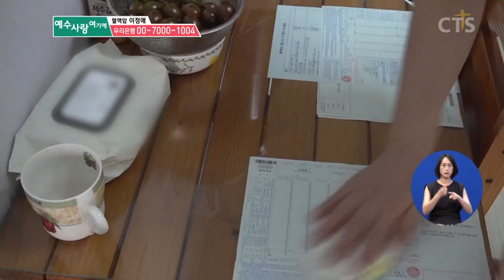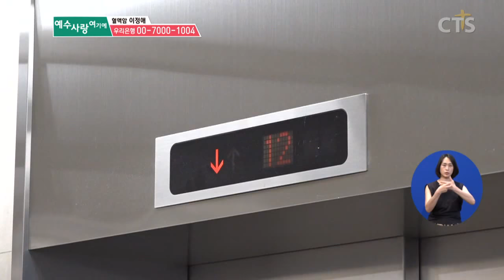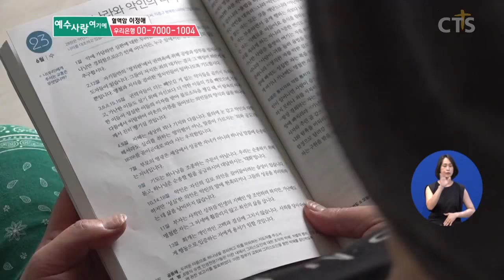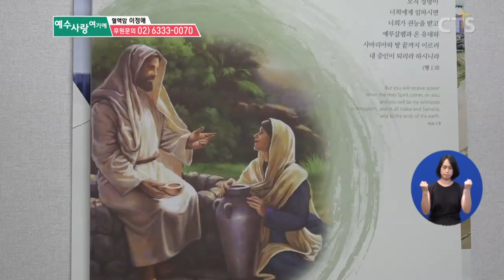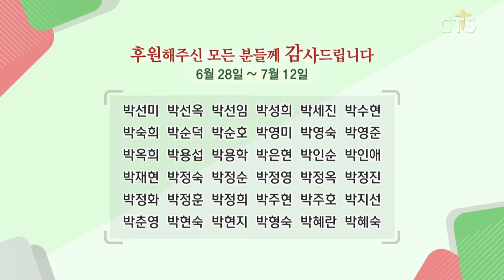혈액암 이정애 - "이런 모습으로 나타나서 미안해.." | CTS 7000미라클 | 예수사랑여기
35년전 저는, 5살 아이의 작은 손을 놓아버렸습니다
아들의 소식을 모른채 홀로 지내야했던 시간..

언젠가 다시 아들을 만날 수 있을 희망으로
긴 세월을 버텨왔습니다

그토록 보고싶었던 나의 아들..!
건강한 모습으로 나타나고 싶었는데
죽음을 눈앞에 두고서야 만나게 되었습니다.

혈액암4기, 그리고 재발
"이런 모습으로 나타나서 미안해"

하지만 고난도 감사로 고백할 수 있습니다
아픔을 통해 아들을,
생사화복의 주관자이신 하나님을 만나게 되었습니다

절망을 희망으로 인도해주실 주님을 믿으며
또 한번의 기적이 일어나길 기도합니다.